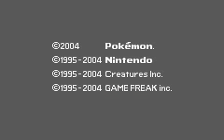pokemon map problems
This is what happens when your careless at pokemon hacking.